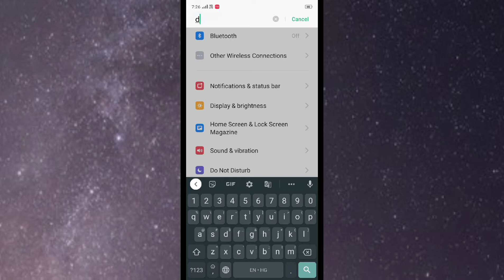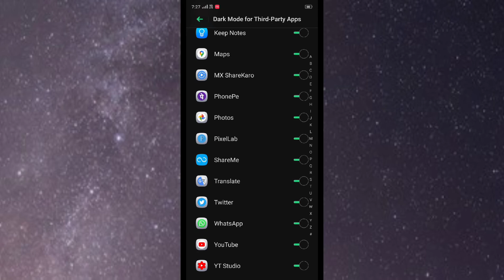OPPO A3s , How to use Dark mode for third party app